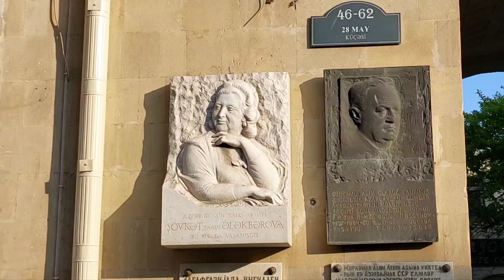Şövkət Ələkbərovanın yaşadığı bina